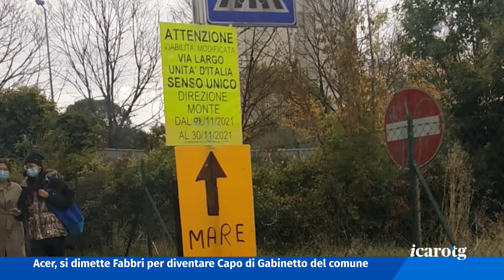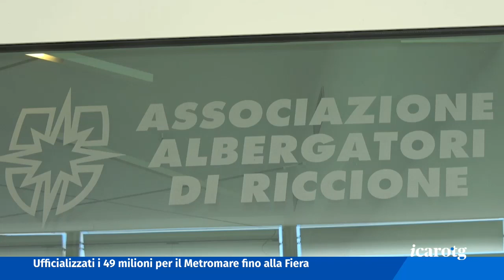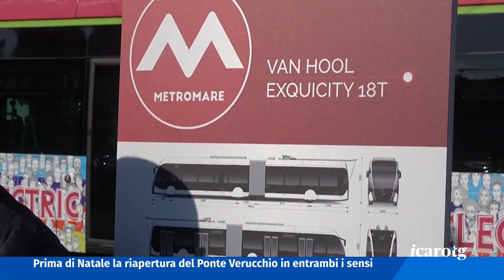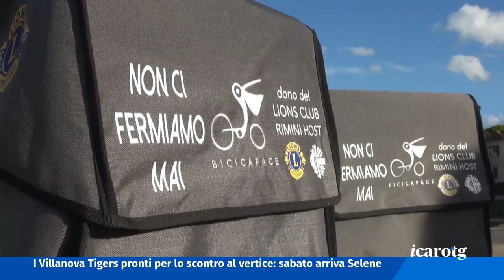Icaro TG del 4 novembre 2021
I titoli:
Dopo l’arresto per furto a Miramare viene rimesso in libertà e colpisce di nuovo a poca distanza. 19Enne recidivo bloccato dai carabinieri.

Covid. Contagi stabili nel riminese e in lieve aumento in Regione. L’appello di Indino della Confcommercio: basta cortei no pass in centro, danneggiano le attività.

Federalberghi Riccione presenta il bilancio dell'estate 2021: si consolida la ripresa. Gli albergatori chiedono parcheggi e riqualificazione.

Ufficializzati i 49milioni per la seconda tratta del Metromare. Serviranno per il collegamento con la Fiera. PMR sta lavorando al progetto.